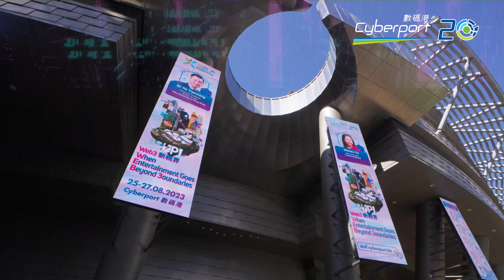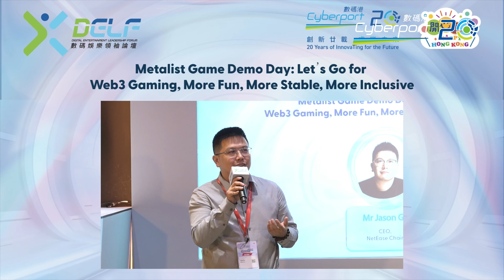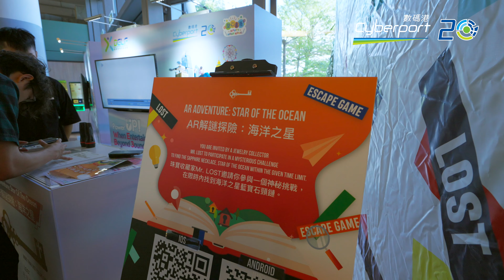【數碼娛樂領袖論壇2023圓滿落幕 重溫三天活動點滴及精彩時刻！】【DELF2023 concluded successfully! Watch the 3-day highlight】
「數碼娛樂領袖論壇2023」已圓滿落幕，然而數碼娛樂的發展會繼續向前推進。冀望初創與企業好好運用嶄新科技，發掘更多創新的意念及應用方案，為大眾帶來非同凡響的數碼娛樂體驗！

再次感謝各位支持DELF，立即重溫三天活動點滴及精彩時刻，明年再見！

DELF2023 has come to a fruitful conclusion, but the advancement of digital entertainment will continue to forge ahead. We encourage start-ups and businesses to leverage technology to unearth more innovative ideas and applications, thereby delivering exceptional digital entertainment experiences for all!

Here’s a recap of the exciting moments during the 3-day event.